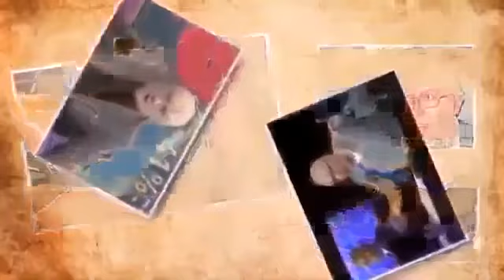Ганапольское. Итоги без Евгения Киселева (07.01.2018)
Защитите себя! Анонимная мобильная связь (международная симка) по тарифам местных операторов Ганапольское. Итоги без Евгения Киселева (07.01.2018)